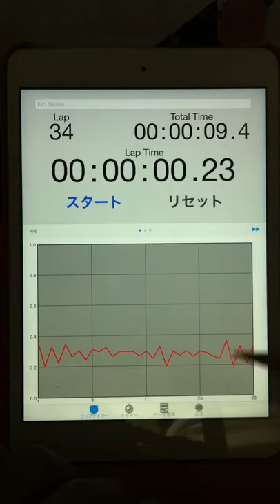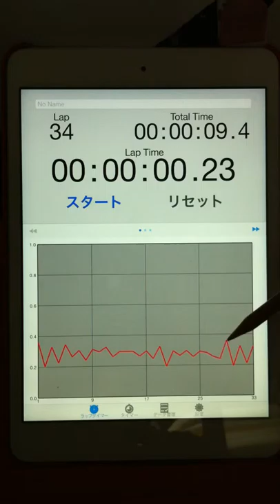2015.04.28 "every morning experiment on timing progression" by Aratori